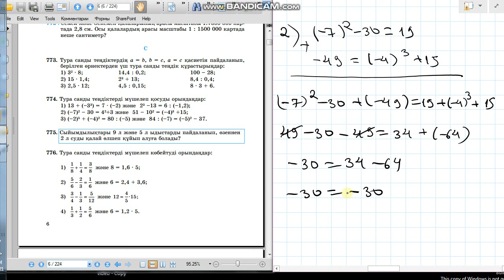Математика 6-сынып 774-есеп Санды теңдікті мүшелеп қосу